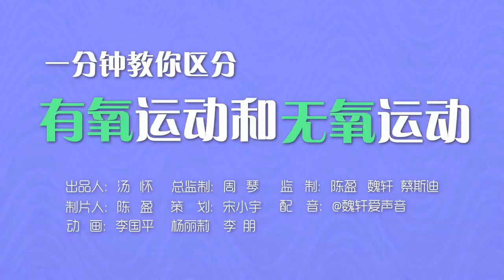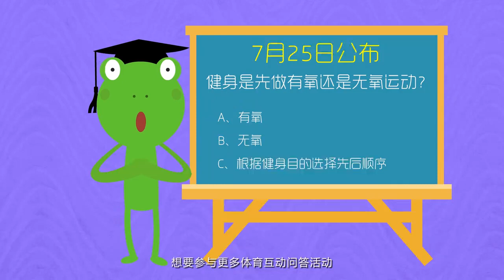一分钟区分有氧运动和无氧运动 超清720P4805286